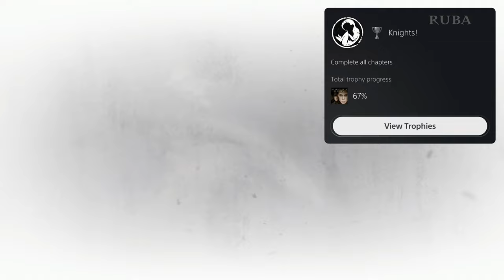A Plague Tale: Requiem - All Possible Endings + Hidden Scene & Post Credits (Kill Hugo Vs Refuse)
*Game description*

Genre: Action-Adventure
RELEASE DATE: 18 Oct, 2022
DEVELOPER: Asobo Studio
PUBLISHER: Focus Entertainment

 *Channel Description*